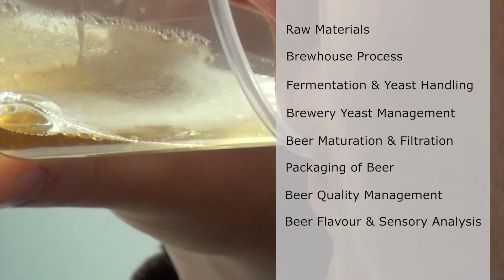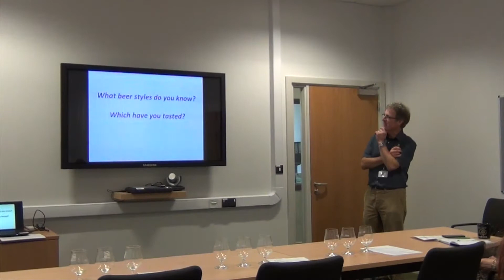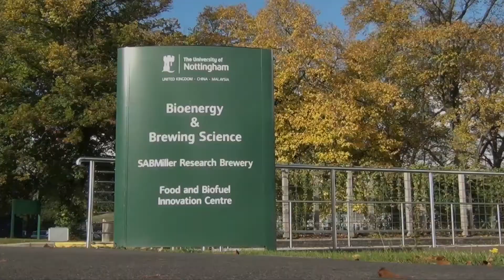Brewing Science course overview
A short introduction of MSc Brewing Science and Practice course at The University of Nottingham.